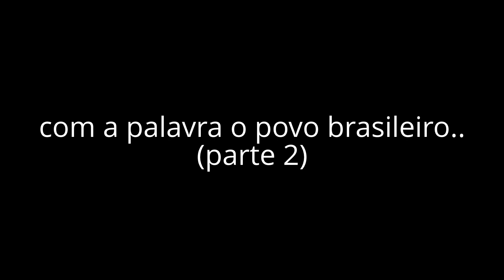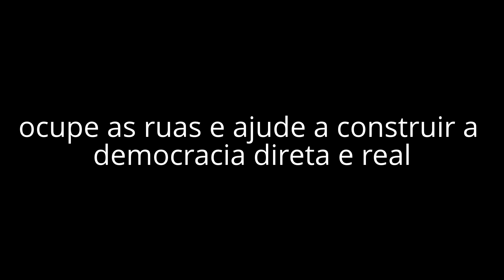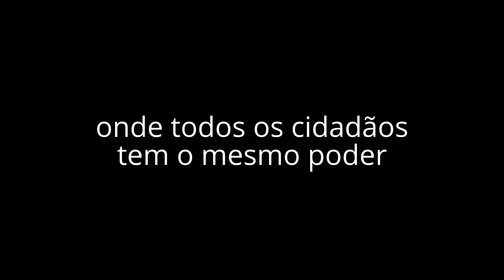Democracia Direta - VIVEMOS NUMA DEMOCRACIA?? parte 2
Acesse e participe !! Vamos construir uma Democracia Pura, Real e Direta onde o poder é diluído entre todos os cidadãos .
Não alimente com seu voto um sistema degradado e corrupto. Para construir o nova democracia não se pode alimentar o velho sistema que nada mais é que uma ditadura disfarçada que oprime o povo com injustiças a todo momento.
Para sobreviver, este velho sistema politico corrupto se esconde atrás das eleições representativas onde os que se elegem usam do poder que lhes foi delegado para oprimir, roubar e beneficiar a si próprios, parentes, e empresas que financiam suas campanhas. Por isso NÃO VOTE. Lute , se organize, proteste e ajude a construir uma sociedade mais justa pra todos.